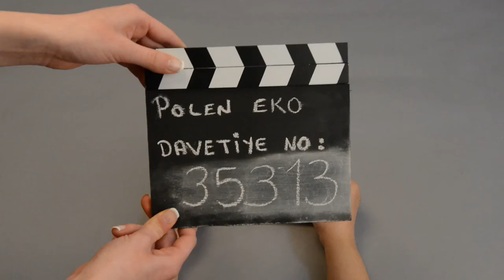Polen Eko Davetiye 35313